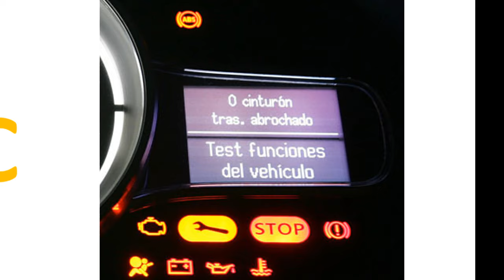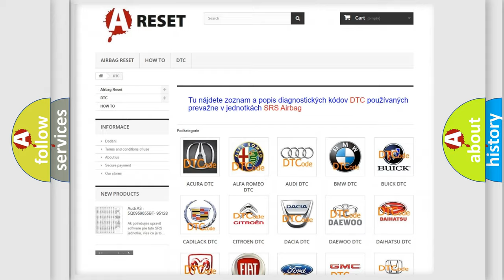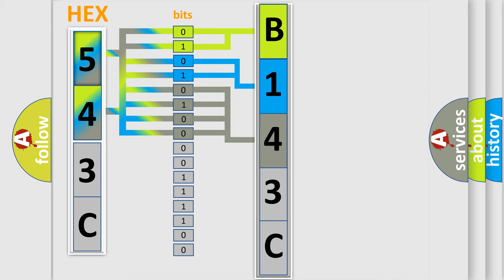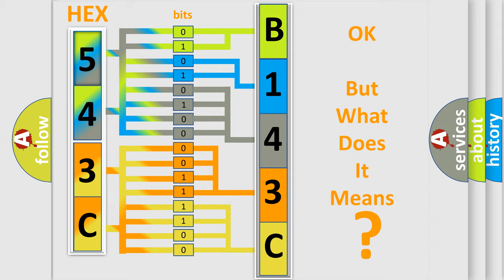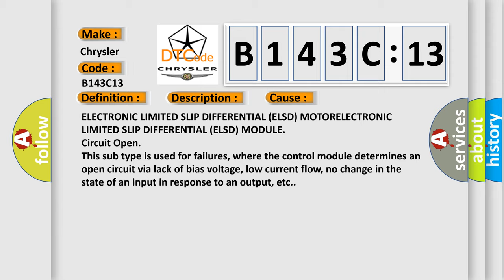DTC Chrysler B143C-13 Short Explanation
Contents:
0:21 Basic DTC analysis according to OBD2 protocol standard.
1:48 Insight into programming
2:58 A diagnostically understandable description of the Diagnostic Trouble Code
3:05 Basic error definition

Make:
Chrysler
Code:
B143C 13
Definition:
Rear Differential Motor Brake - Component Internal Failure
Description:
The Electronic Limited Slip Differential (ELSD) has detected slippage of the motor brake causing an internal failure.
Cause:
ELECTRONIC LIMITED SLIP DIFFERENTIAL (ELSD) MOTORELECTRONIC LIMITED SLIP DIFFERENTIAL (ELSD) MODULE
Failure Type:
Circuit Open